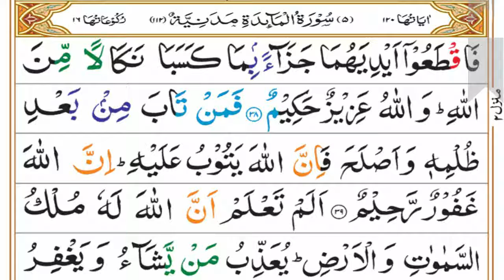Surah Ma-idah Tafseer Part 17 | Ruku 06 | Dars 486 | Mufti Asif Abdullah